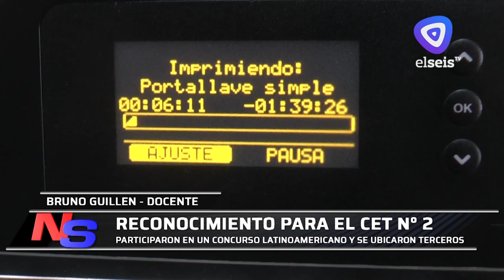El CET 2 obtuvo el tercer premio en un concurso internacional